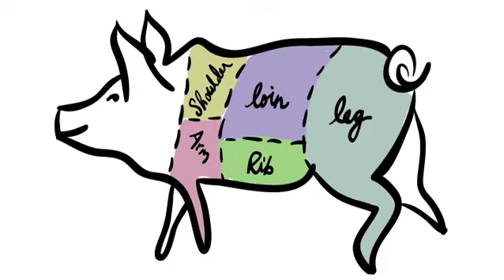What Does the Pig Say?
Concept, art and After Effects animation by Lana Von Haught.